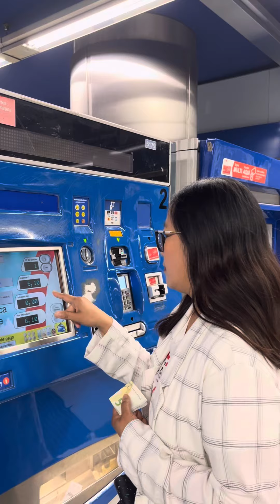Metro sa Madrid